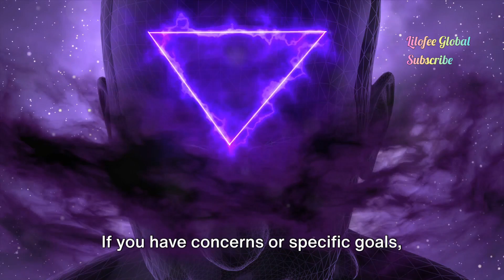Unlocking Your Third Eye: A Journey Within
Unveil the mysteries of the 'third eye' with our latest video! Dive into the spiritual realm and discover powerful techniques to enhance your intuition, insight, and awareness. Join us as we explore the depths of this fascinating concept and unlock its potential in your life.

OUTLINE:

00:00:00 Unlocking Your Third Eye: A Journey Within